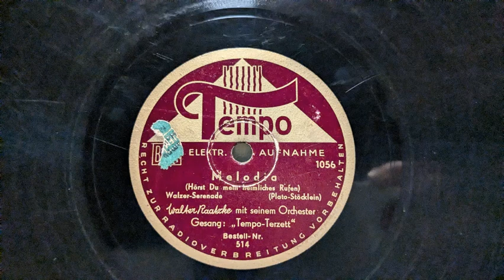Walter Raatzke und sein Orchester: Melodia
Tempo  514
Mit Gesang vom "Tempo-Terzett"